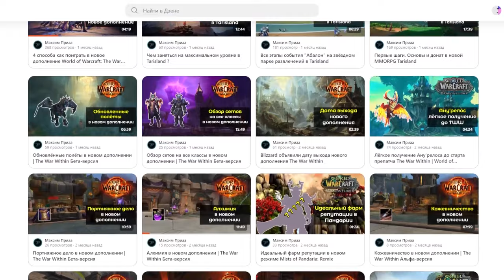Новые награды за просмотр. Twitch Drops. | World of Warcraft: The War Within 11.0